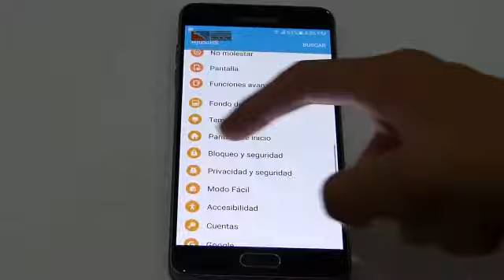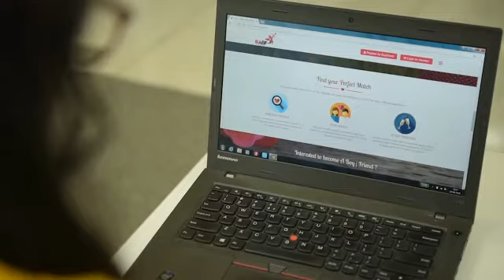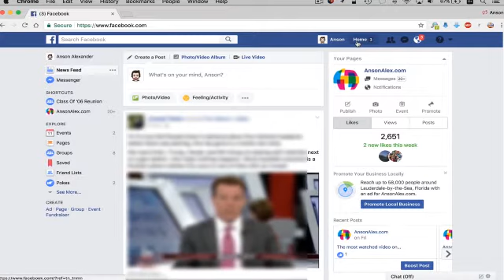Fake News en tiempos de pandemia